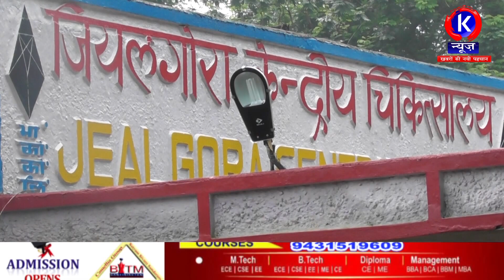K NEWS DHANBAD,08.08.2018